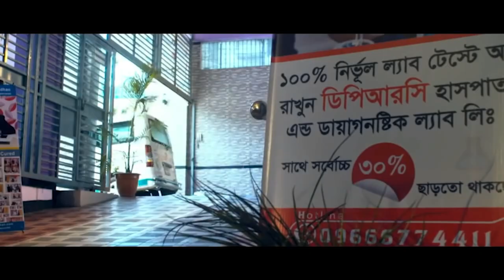কোমর ব্যথার রোগী সুস্থ হয়ে বাড়ি ফিরে যাচ্ছে । PLID, Back Pain, Komor Betha, AVN, AS, SPA, PID